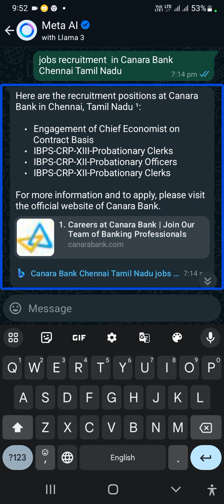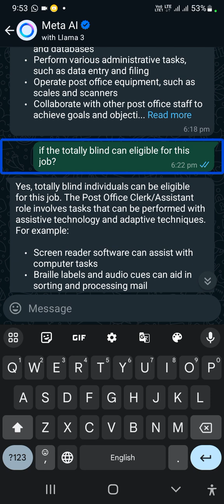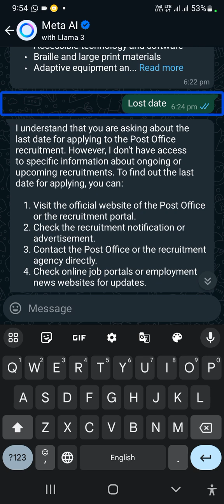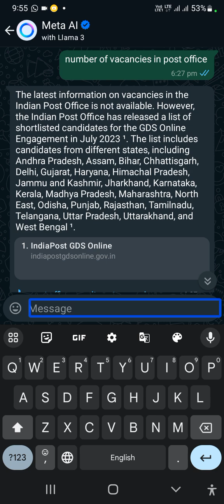how to get the details and updates of government job recruitment in WhatsApp meta AI